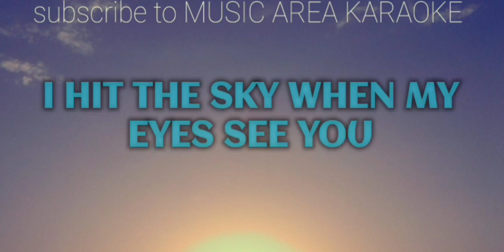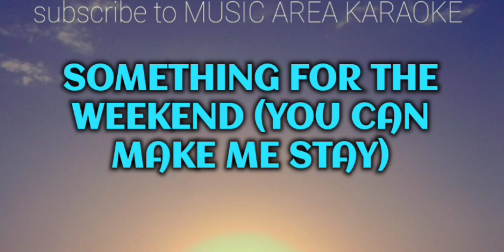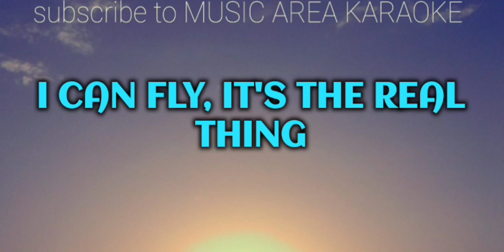Benjamin Ingrosso MUSIC AREA KARAOKE Kite REMIX KARAOKE VIDEO LYRICS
Benjamin Ingrosso MUSIC AREA KARAOKE kite REMIX KARAOKE VIDEO